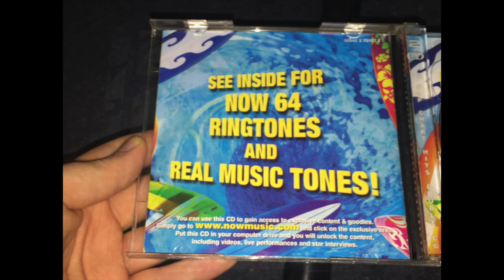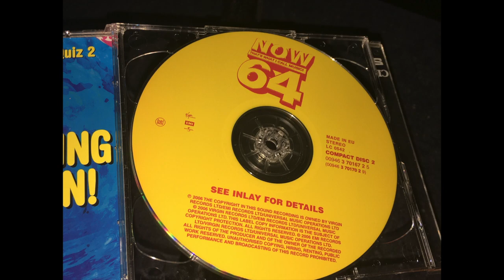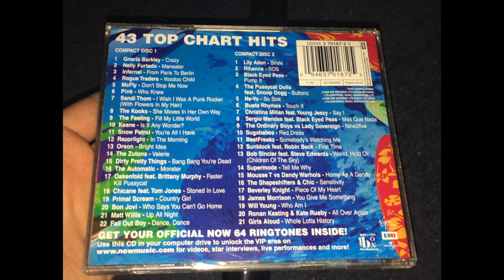Girls Aloud - Whole Lotta History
Various – Now That's What I Call Music! 64
Label: Virgin – CD NOW 64, EMI – CD NOW 64, Virgin – 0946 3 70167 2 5, EMI – 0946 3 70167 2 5
Series: Now That's What I Call Music! – 64
Format: 2 x CD, Compilation
Country: UK
Released: 24 Jul 2006
Genre: Electronic, Hip Hop, Rock, Funk / Soul, Pop
Style: Alternative Rock, House, Brit Pop, Rhythm & Blues, Ballad